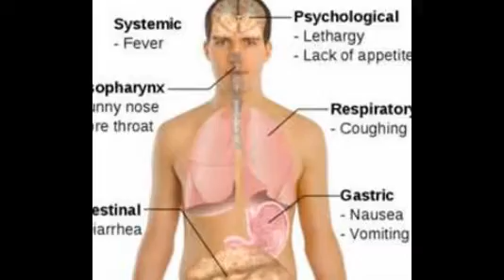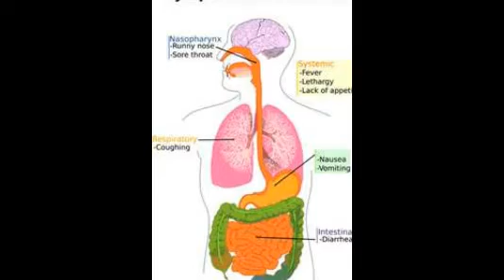symptoms of swine flu [Slide Show]